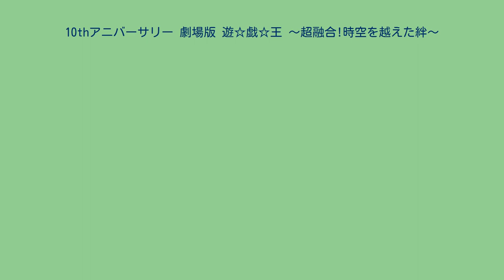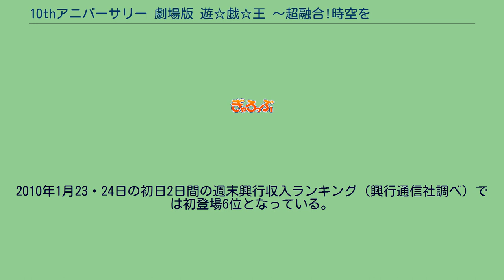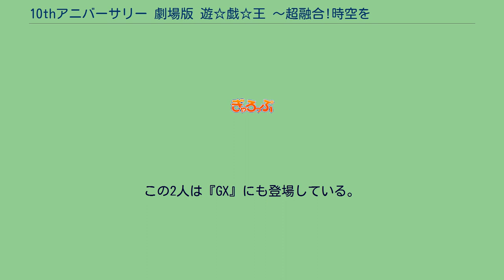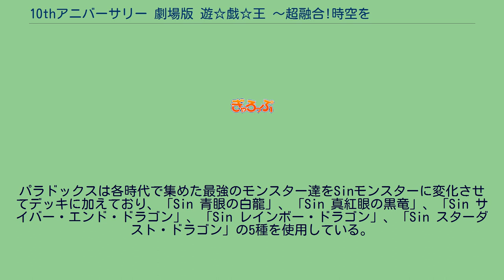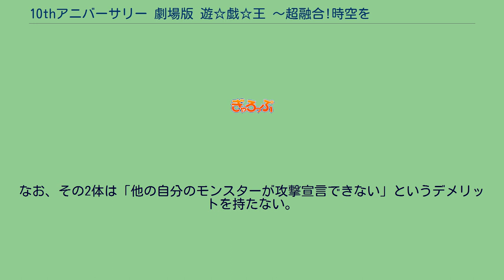10thアニバーサリー 劇場版 遊☆戯☆王 〜超融合!時空を越えた絆〜